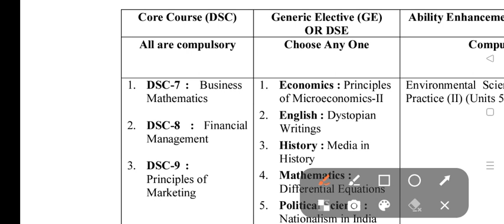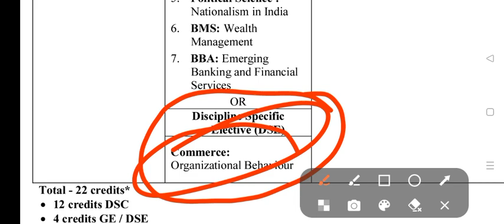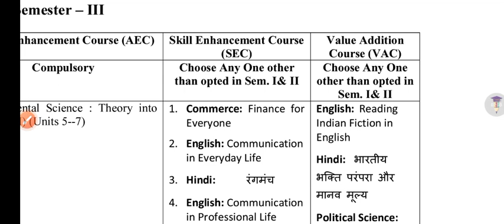SOL BCOM HONS Third Semester Course Structure NEP | sol Bcom hons 3rd semester subject Details 2023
SOL BCOM HONS Third Semester Course Structure NEP | sol Bcom hons 3rd sem subject Details 2023

Thanks For
Watching.